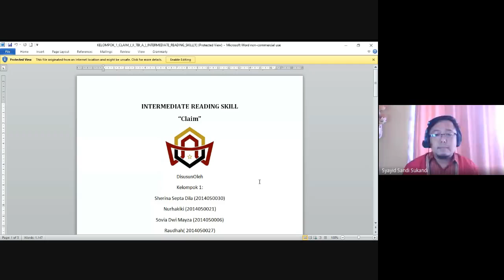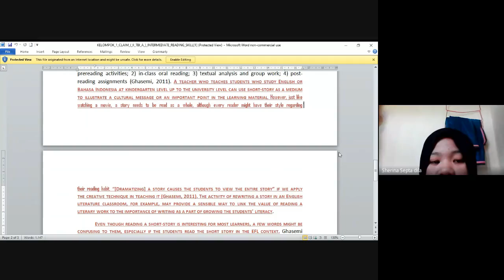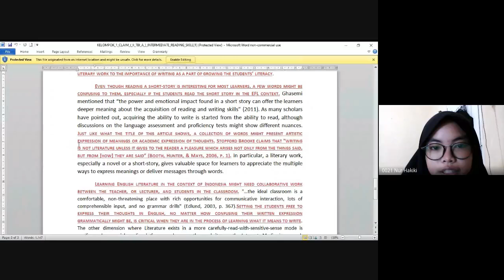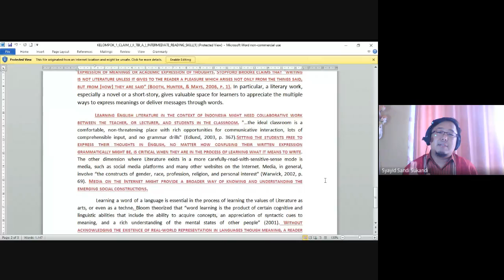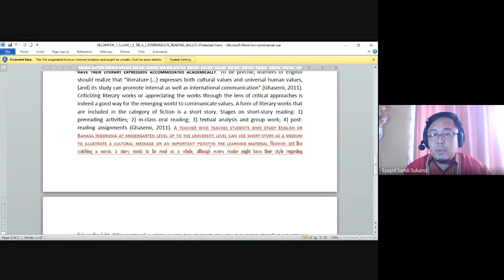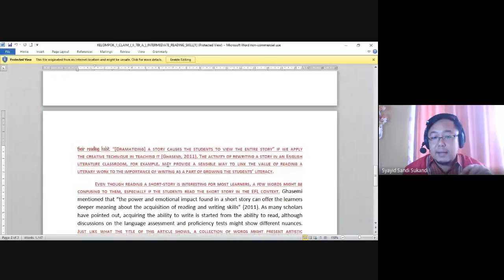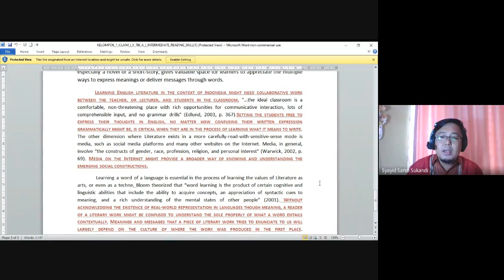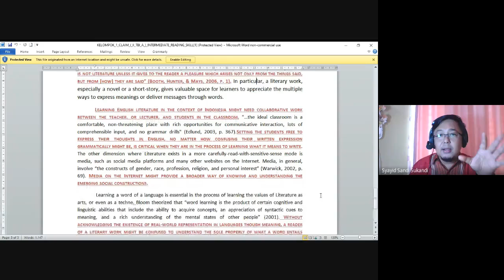[TBI-A] Intermediate Reading Skills (Meeting 5 - Group 1)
This video is a recorded video of the online classroom of Intermediate Reading Skills. I served as the lecturer for this class. This class was conducted in an online fashion. Students discussed statements in a research-based article. They decided which sentences can be categorized as Claims and sentences that seem to fall into Theory or Opinion.

This video presented the Group 1 presentation.

 You may download the article for free and you may cite it for your paper.